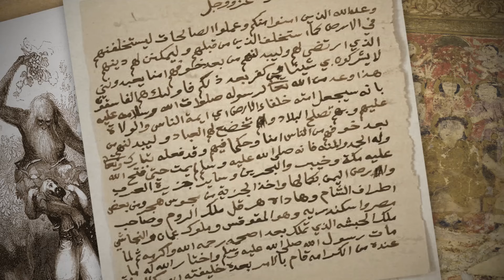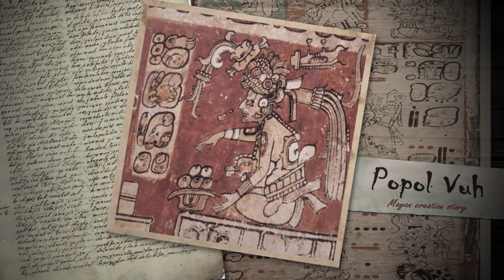Hinn And Binn: Ancient Beings That Lived on Earth before Humans | Pre-Adamic Races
Have you ever wondered if there were other intelligent creatures that inhabited the Earth before us?
Or maybe even non-human civilizations that influenced early humans thousands of years ago.

But.. Who were they? And what did happen to them?

 In this video, we will learn about ancient legends speak of mysterious beings known as Hinn and Binn, who, according to ancient Arabian lore, roamed the Earth before the creation of mankind.

Hinn and Binn are supernatural beings similar to jinn. They are mentioned in both Middle Eastern legends and various Islamic interpretations as potentially inhabiting Earth before Adam.

They are part of what's known as the pre-Adamic races hypothesis (that intelligent non-human creatures existed before Adam and Eve).

In various mythologies worldwide, we can find tales similar to that of Hinn and Binn.
So, we'll also (briefly) explore some stories and beliefs from different cultures about ancient supernatural beings that lived on Earth before humans.

In some myths these beings taught the first humans many skills and gave them basic knowledge, like building houses, weaving, crafting tools, agriculture, writing and so on.

In other stories we see a common theme of powerful pre-human beings, sometimes actual gods, who suddenly perished or faced punishment by a supreme deity.

- Video content
00:00 what are Hinn and Binn?
03:22 pre-Adamic Races
04:44 intelligent beings before humans in different cultures

 Key topics:

- Hinn and Binn explained
- Hinn and Binn Vs Jinn epic war
- Theories about hinn and binn
-  Intelligent non-human creatures lived before humans in Arabian lore

Examples from around the world:
The Anunnaki
The Nommo
Mesoamerican beliefs
Biblical reference

Sources:
Al-Bidāya wa l-Nihāya (Tārīkh Ibn Kathīr)
Tafsir Ibn Ashur
Mustaṭraf fī kull fann mustaẓraf by Al-Ibshihi